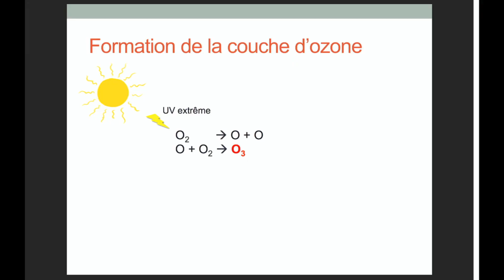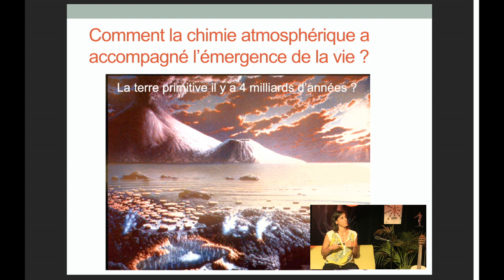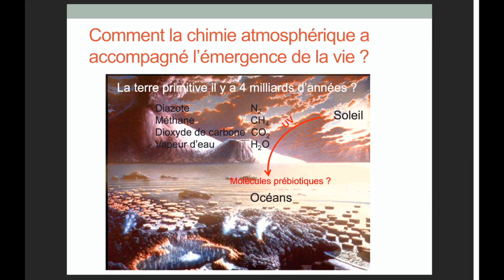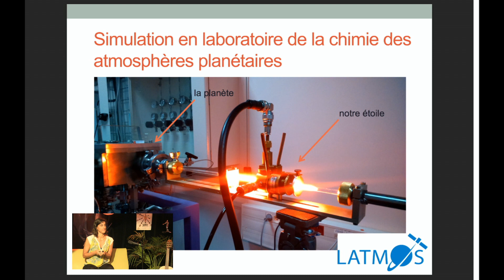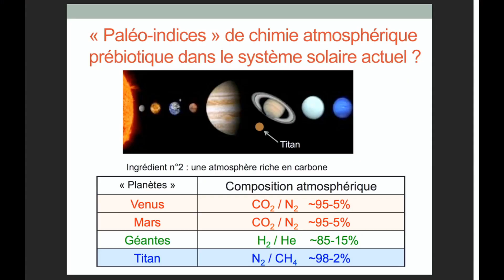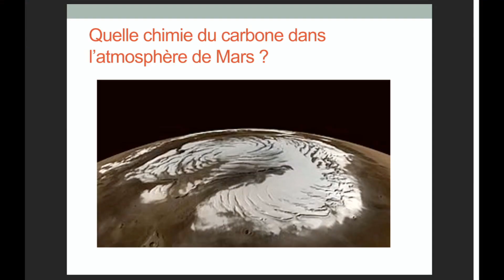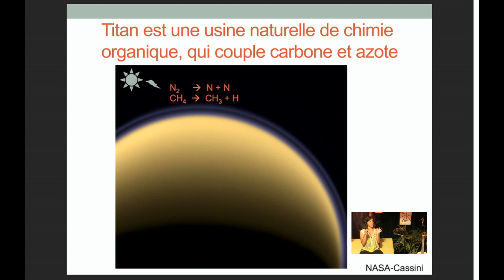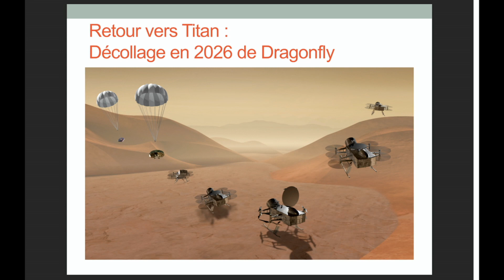19 NATHALIE CARRASCO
BIG BAND 2020